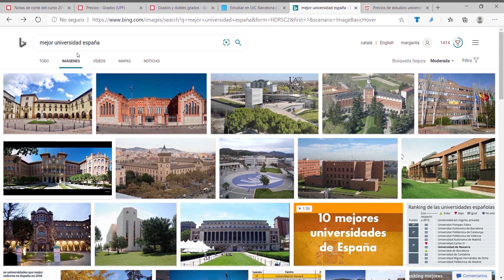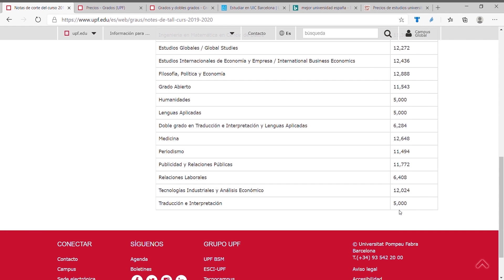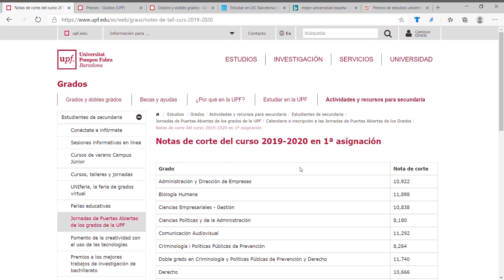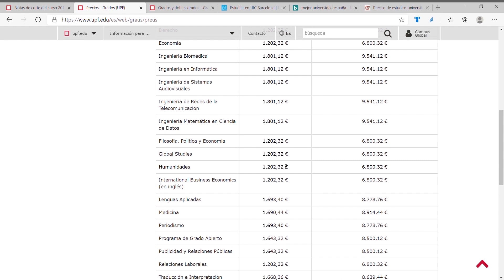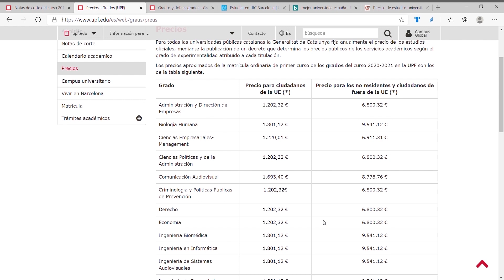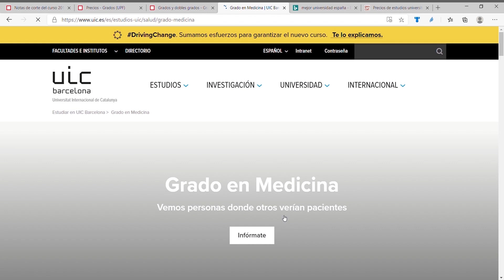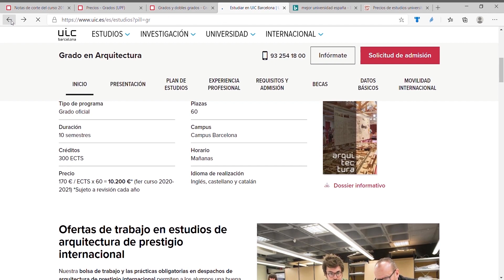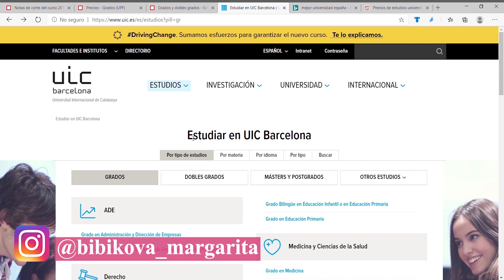Сколько стоит учёба в университетах в Испании!?! Частные и государственные вузы.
Добрый день! Меня зовут Маргарита. И я Вам буду рассказывать про жизнь и законы в Испании. Как получить и оформить резиденцию, выучить язык, найти работу, платить налоги, регистрация, медицина, образование, гражданство и многое другое. Буду рада Вас всех видеть на этом канале. Спасибо.